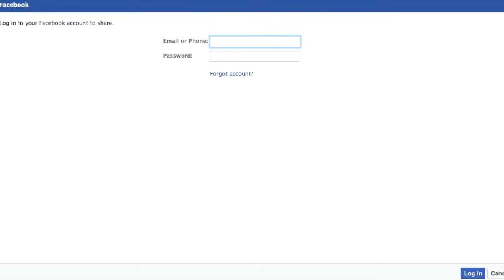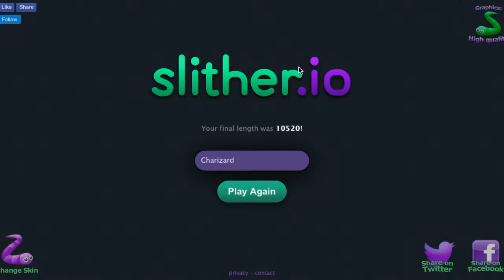WE MADE IT TO THE LEADERBOARD!! | Slither.io #6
We finally made it to the leaderboard with the power of the mighty charizard!

Game Link: slither.io